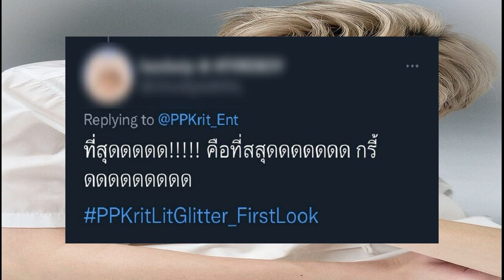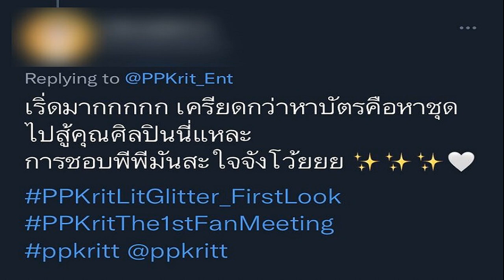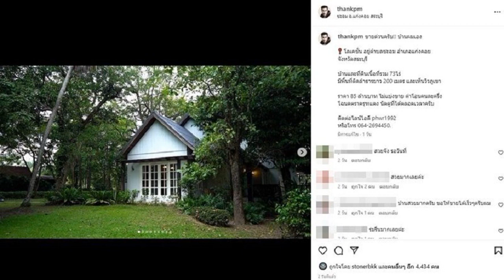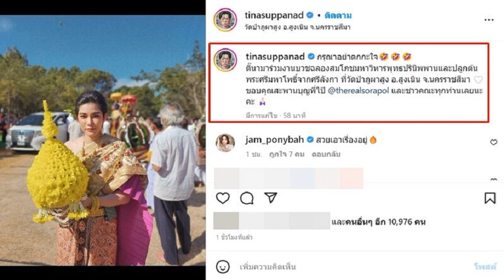โซเชียลสับเละ สาวเต้นหน้านาค จัดเต็มทั้งยั่ว ทั้งบด โดนด่าจนคลิปบิน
ทวิตเตอร์ Red Skull โพสต์คลิปแห่นาคเข้าโบสถ์ โดยมีหญิงสาวเต้นยั่ว ๆ บด ๆ ต่อหน้านาค แบบไม่เกรงใจใคร ทำโซเชียลแห่วิจารณ์ จนลบคลิปหายไปแล้ว

เมื่อวันที่ 10 ม.ค. 2566 ผู้สื่อข่าวรายงานว่า ทวิตเตอร์ Red Skull ได้โพสต์คลิปงานบวชนาคที่วัดแห่งหนึ่ง โดยเป็นคลิปเหตุการณ์ขณะกำลังแห่นาค แล้วมีหญิงสาวคนหนึ่งเต้นหน้านาคด้วยท่าทางที่ไม่เหมาะสม ด้วยท่าเต้นที่เอาก้นไปถูกับร่างกายของนาคอย่างสนุกสนาน โดยคลิปดังกล่าวถูกถ่ายไว้ แล้วทำไปโพสต์ลงติ๊กต็อก จนเป็นกระแสวิจารณ์อย่างกว้างขวาง

โดยทาง ทวิตเตอร์ Red Skull ได้ระบุว่า “บางทีคนเรามันก็สักแต่ทำคอนเทนต์ โดยไม่ได้ใช้สมองเท่าไหร่ ทัวร์ลงจนลบไปเรียบร้อยตามคาด” ซึ่งในโพสต์ดังกล่าว มีผู้เข้ามาแสดงความคิดเห็นเป็นจำนวนมาก ถึงพฤติกรรมของหญิงสาวรายนี้